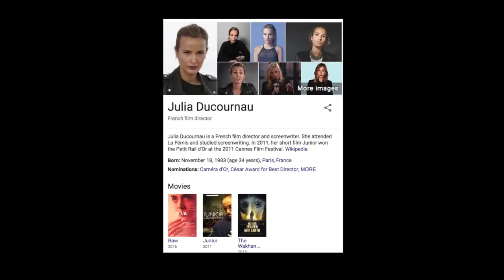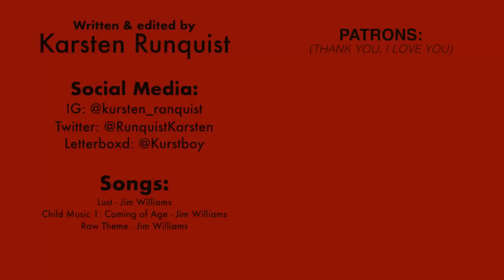Raw: A Bloody Masterpiece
I love 'Raw'.
My Other Social Media!!

Editing Software:
Final Cut Pro X
Premiere Pro